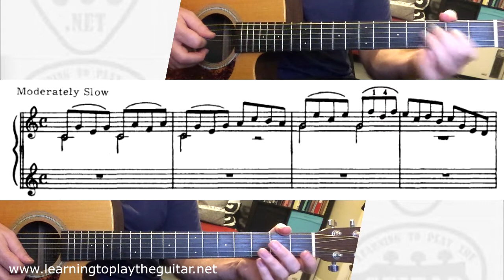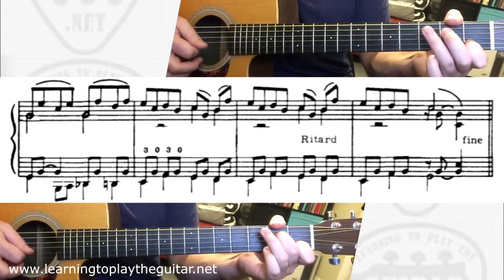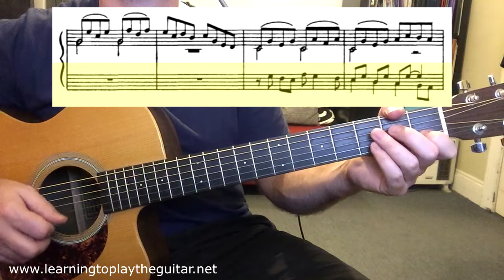Take Your Pick - Modern Method For Guitar Duet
Take Your Pick duet from the book Modern Method For Guitar Volume 1 by William Leavitt. These duets are great reading exercises that I play with my students.

In this video both parts are played together then separately so if you have the book you can play along with either part. No tabs here just proper music notation!

0:34 Parts 1 & 2 Together
1:46 Part 1
2:59 Part 2

Modern Method For Guitar Volume 1 by William Leavitt
Modern Method For Guitar Volumes 1 2 3 Complete by William Leavitt

For further guitar lessons, tips and the 5 star rated eBook "Learning To Play The Guitar - An Absolute Beginners Guide" by guitar teacher Anthony Pell go